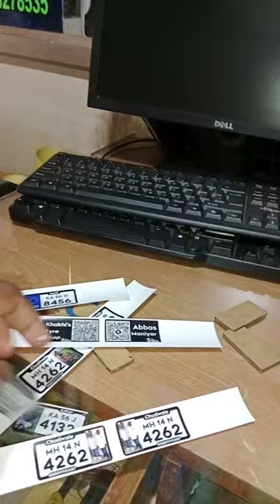Photo Key Chain Making|| acrylic key chain accessories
.|| hkgnsignart Led board ||
.LED Signage Boards | LED Channel Letters
Scrolling Displays
| Acrylic/Acp Boards
Acrylic Displays | Steel/MS/Brass/WPC Letters
Road/Reflecrive Signages
| Vinyl Branding
Sun Control Film
Name Plats
| Frosted Designs
Radium Designs
| Number Plate Embossing
Rubber Stamp
Stone Engraving